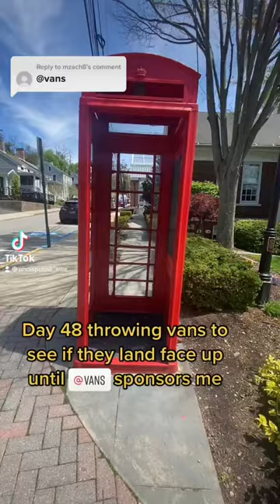Subscribe for daily vans challenges